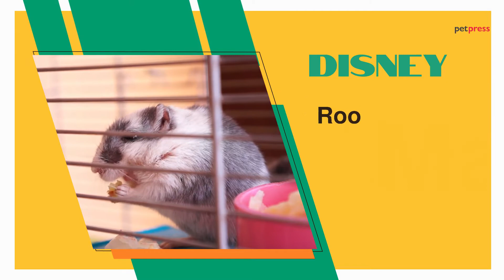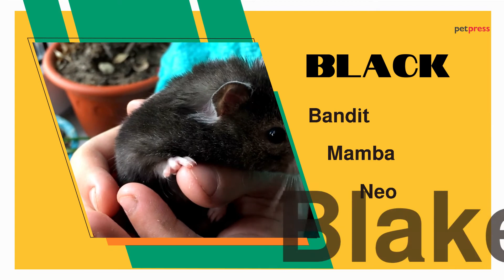Best hamster Names - Great Ideas For Naming Your Pet Hamster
Hamsters are commonly kept as house pets due to their small body, cute and adorable.

And what interesting is some of them are social that need the other hamsters, but there are some hamsters that don’t like living together.